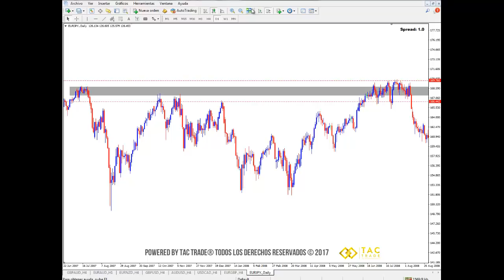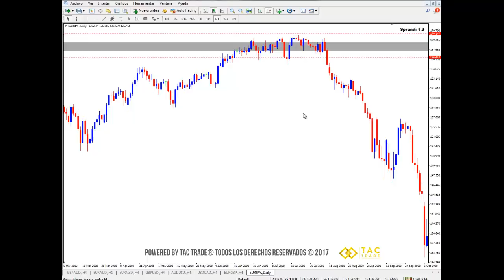Las trampas del mercado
Este es el video de educación continua de la semana en el que se explican las tramspas del mercado. Cualquier inquietud comunícate a nuestro correo electrónico y visita nuestra página web Únete a nuestra comunidad en Telegram en este enlace es completamente GRATIS!!